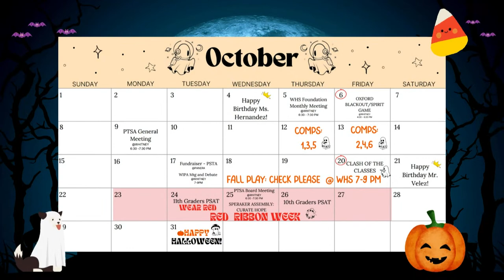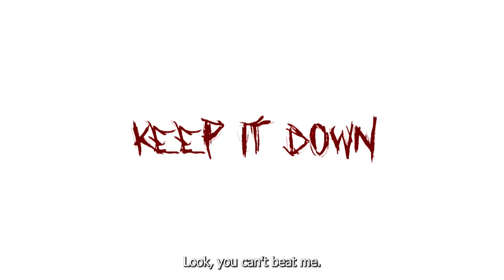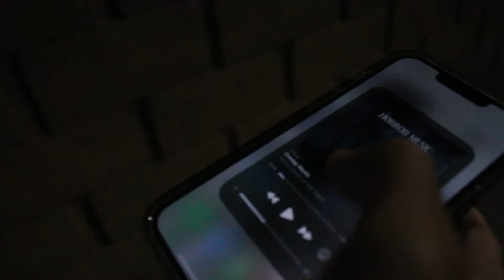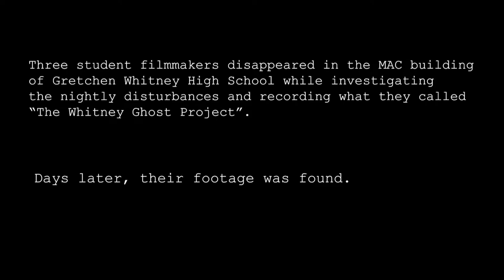WhitneyHS Live, Friday 10/27/2023